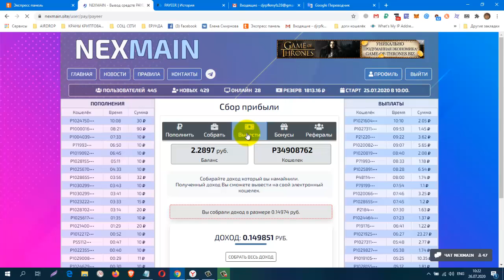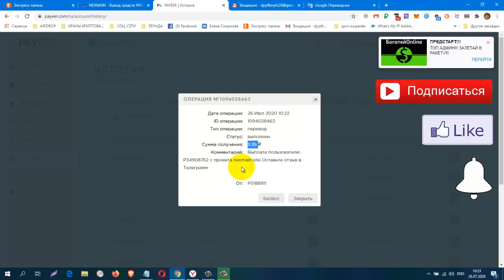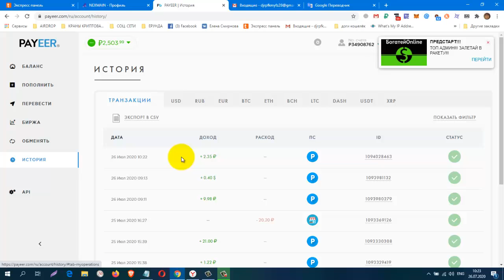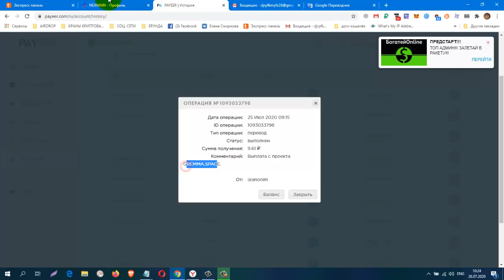Без вложений, Майнер NEXMAIN Проверяю на Вывод! Платит Инстант! Бонус за регистрацию 10 руб,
регистрация
старт 25,07,20,
ТАРИФ-10% В СУТКИ,БЕССРОЧНО
Начисления каждую секунду на вывод
Выплаты доступны в любое время
Минимальная сумма вклада 10 RUB
Минимальная сумма на вывод 1,10 RUB
Реф.программа 7-3-1%
КОШЕЛЁК payeer.
Perfect Money (Перфект Мани).
обменник Magnetic Exchange
регистр.
постепенно будут добавляться новые краны.